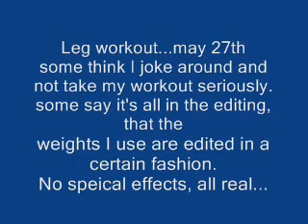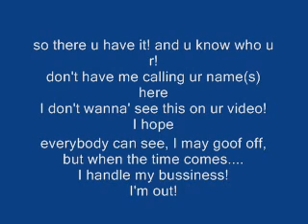may 27th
video speaks 4 its self!
tell them I sent ya!